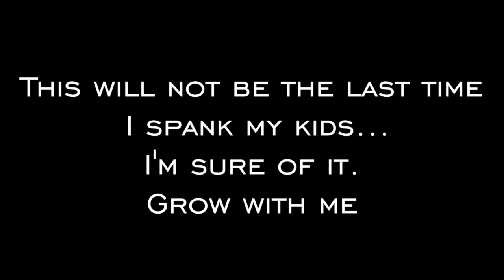15 Do Spankings Work? @beleafmel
The Stay at Home Dad/ Emcee Struggles to justify spanking his kids although the children are mischievous. This is Episode 15 only 2 Episodes left this season.